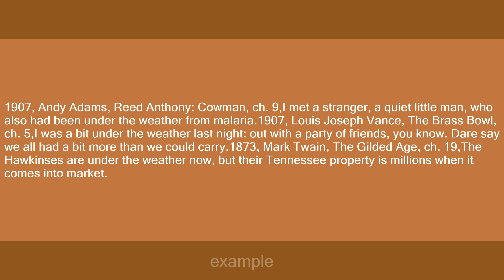under the weather